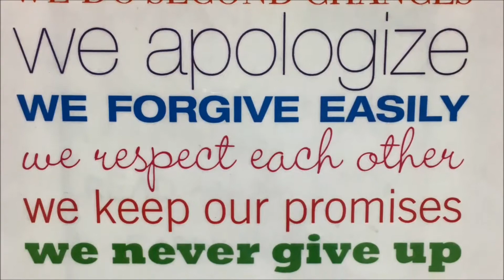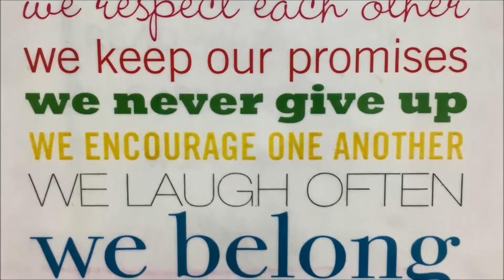HHES 11 29 17